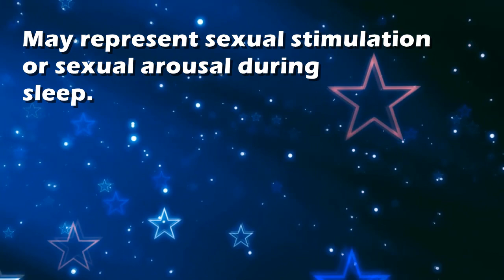Handjob : Dream Interpretation and Dream Meaning by TellMeMyDream.com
What does dreaming about 'handjob' means?
In this video from TellMyMyDream.com we explain and interpret the meaning of a dream about  the 'handjob' psychic symbol

The symbol: handjob in a dream can be interpreted and explained as follows
'May represent sexual stimulation or sexual arousal during sleep.'.